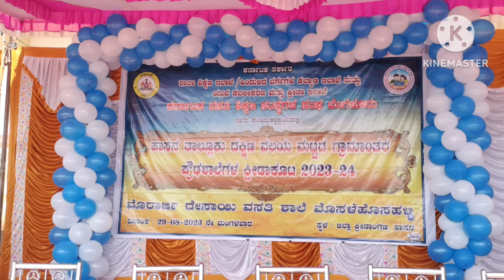morarji desai residential school mosale hosahalli sports organiz video 2023-24